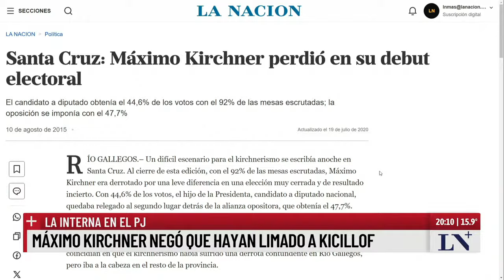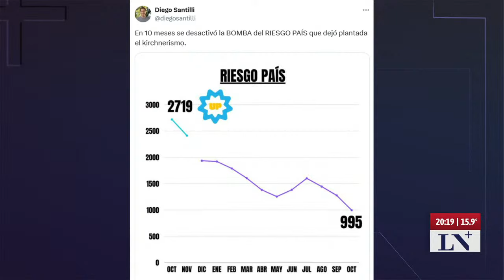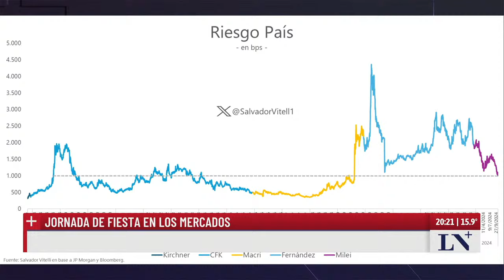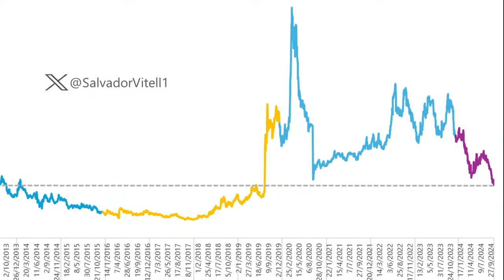Riesgo país, en 967 puntos básicos; "El pase 2024" entre Eduardo Feinmann y Pablo Rossi